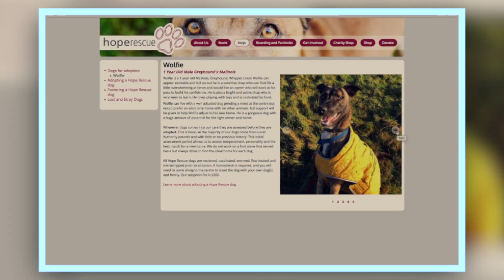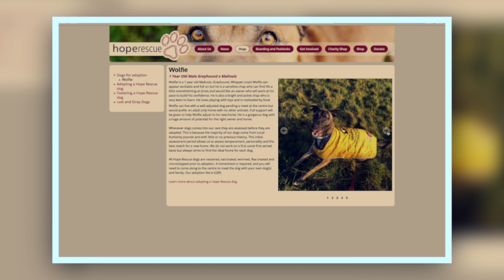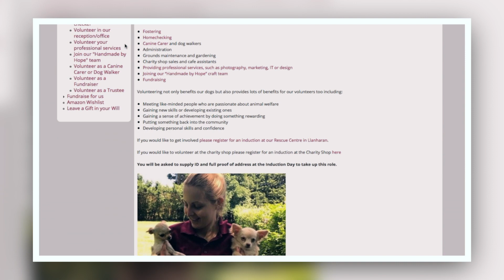Hope For Dogs Documentary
We have made a short documentary on the charity Hope Rescue, this was produced by Georgia Coffey, Joseph Jenks, Cammy Jones and Sophie Martin. Please Enjoy